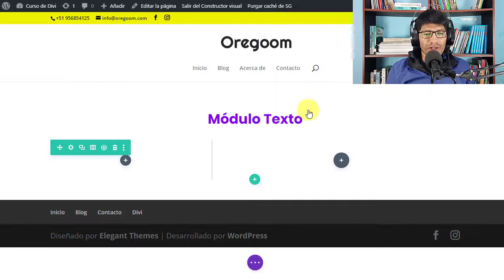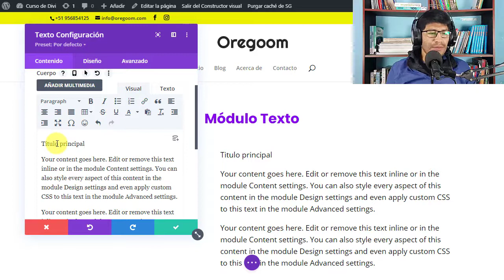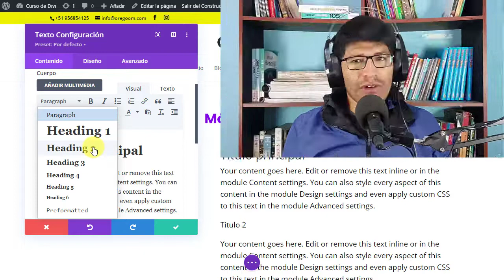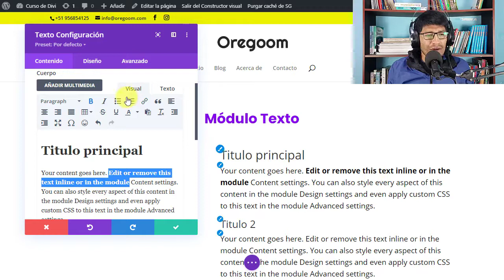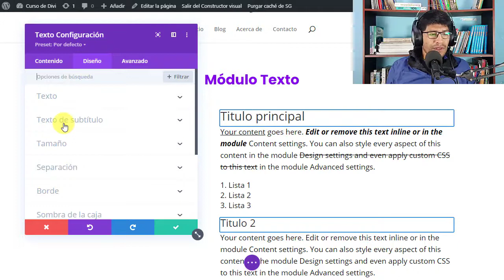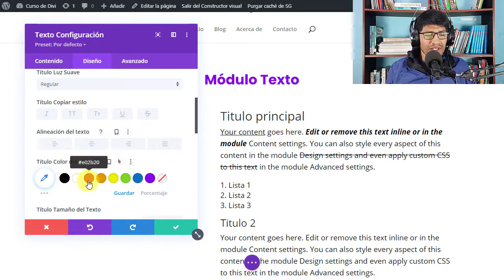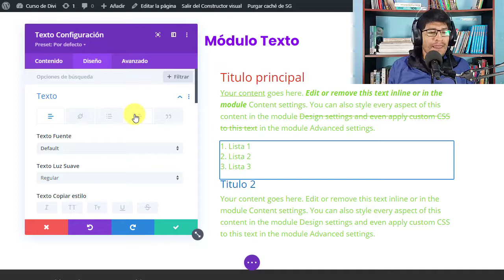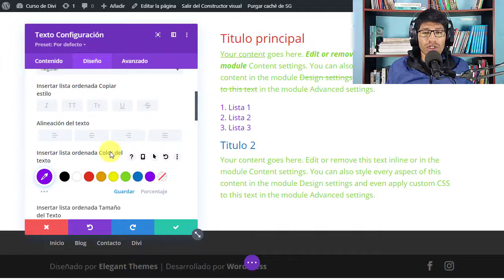CURSO de Divi 2022 👉▶ Lección #56 - Módulo Texto del Tema Divi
En esta lección del Curso de Divi 2022 te enseñaré acerca de Módulo Texto del Tema Divi paso a paso. ¡Bienvenido al mejor tutorial que existe en YouTube!

▶ El Mejor Curso de Divi... 👉 ¡Más de 10.000 alumnos satisfechos! 👈

▶ Curso de Divi desde cero (2022)

Información sobre la adición de bloques de texto y edición de estos, fuentes y fondo.

 ✔ El Mejor Curso de Divi para aprender desde cero...

En este curso aprenderás Divi desde cero para crear cualquier sitio web, blog o tienda virtual de manera fácil, rápida y profesional. Así que sin importar si eres médico, florista, fotógrafo, diseñador gráfico o si tienes una agencia, siempre conseguirás un sitio web profesional que se ajuste a tus necesidades con el tema Divi.

👉 ¿Qué aprenderás?

✔ Instalar y configurar Divi en WordPress
✔ Personalizar Divi en WordPress
✔ Crear y Editar Secciones en Divi
✔ Crear y Editar Módulos en Divi

👉 ¿Requisitos para el curso?

✔ Saber usar una computadora y un navegador
✔ Tener la Pc con conexión a Internet
✔ Ganas de aprender

✔ Dirigido a todo tipo de persona que tenga interés en aprender Tema Divi
✔ Profesionales que desean crear su propio sitio web basado en WordPress con Tema Divi.